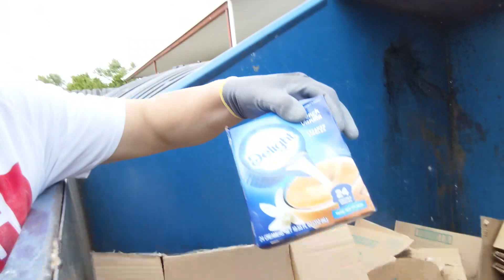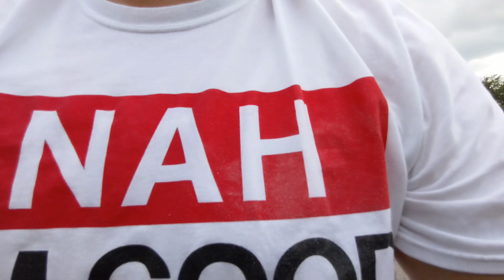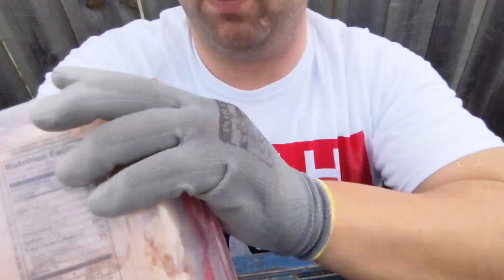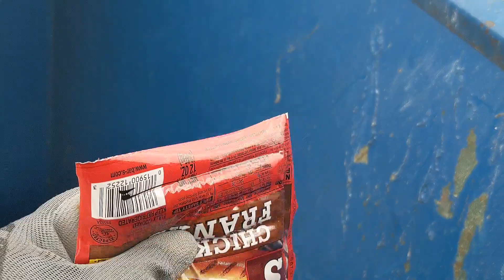Dumpster Diving!! *O No I'm To Late*Ep188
Went to the family dollar to see if there were any Goodies!